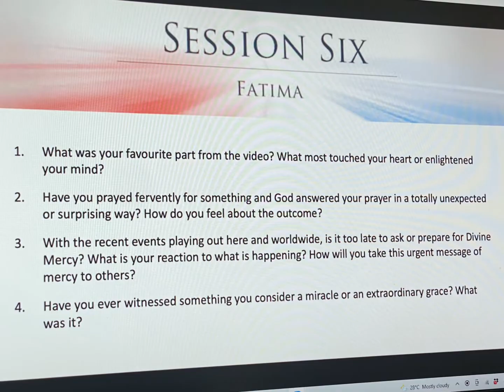20220402 anne andy cafe & tofu